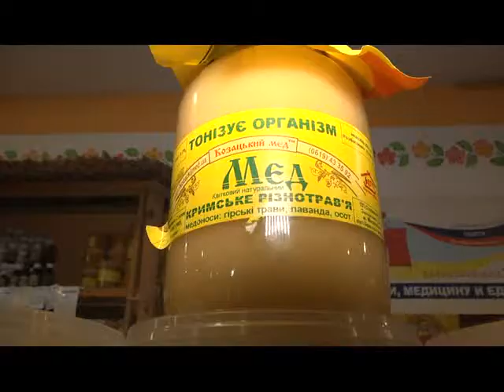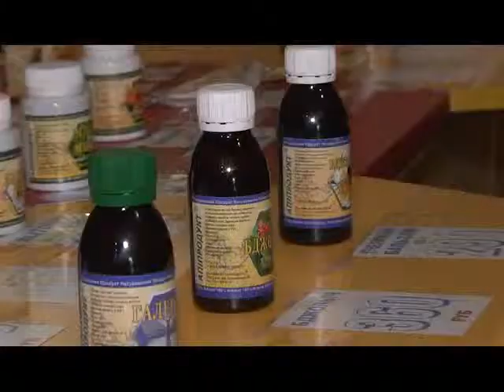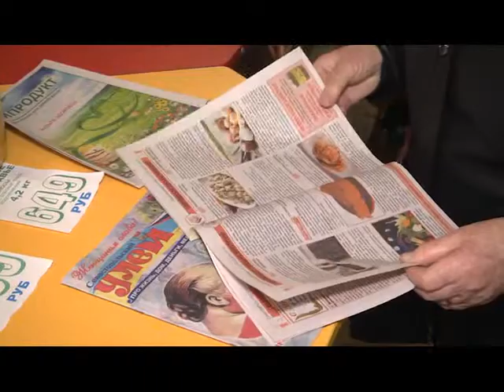В Севастополе открылась сладкая ярмарка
Чтобы жизнь медом показалась. 16-го марта в Севастополе открылась сладкая ярмарка. На прилавках весенней выставки «Козацкий мёд» организаторы собрали более полусотни, в том числе и редких, сортов лакомства со всех уголков России.